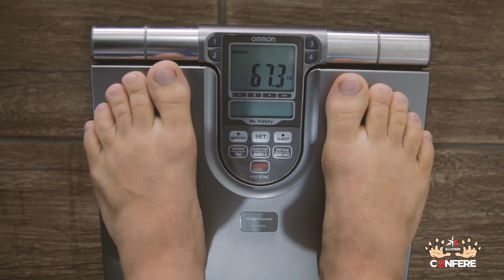BJJ STARS CONFERE #2 - Vinicius Oliveira x Thiago Herzog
O BJJ Stars Confere #2 foi na academia da Team Cruz, e o aleta da casa
Vinicius Oliveira enfrentou o Thiago Herzog da Alliance SP.

Aperte o play e confira como foi esse combate!

Para participar envie uma mensagem no instagram do @fepalopes